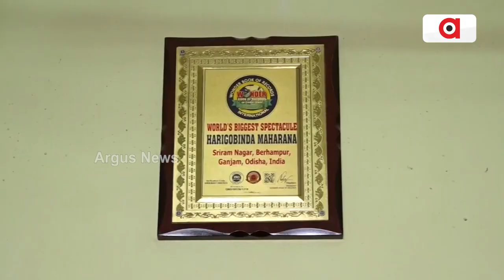Berhampur Artist Crafts Mini Chariots Using Triphala